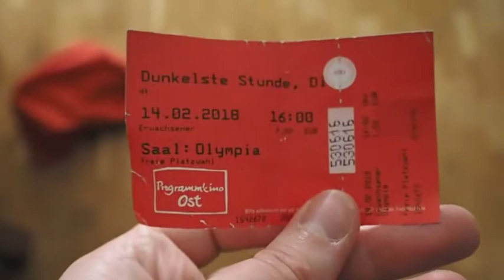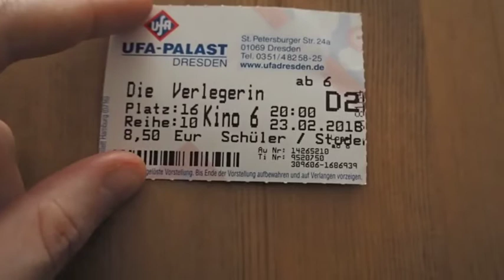[Document Your Life] Februar 2018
Ich wünsche Euch ganz viel Vergnügen. :)